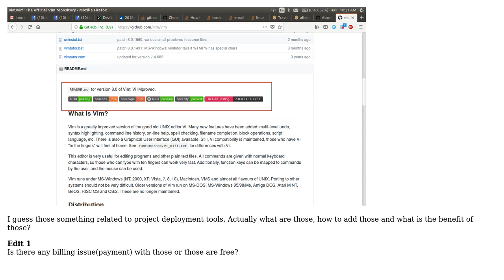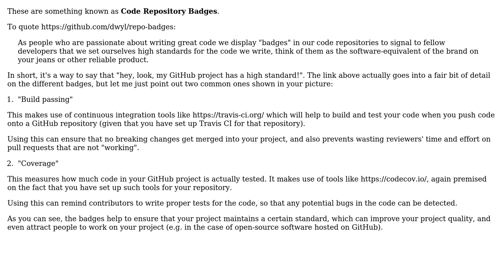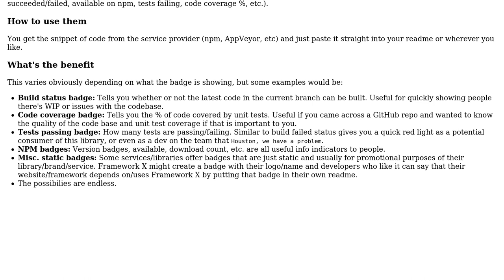What is build and passing button in github? (3 Solutions!!)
What is build and passing button in github?

With thanks & praise to God, and with thanks to the many people who have made this project possible! | Content (except music & images) licensed under CC BY-SA | Music | Images & others | With thanks to user umop apisdn user Obsidian Age user benmccallum user alhelal and the Stack Exchange Network Trademarks are property of their respective owners. You are responsible for your own actions.